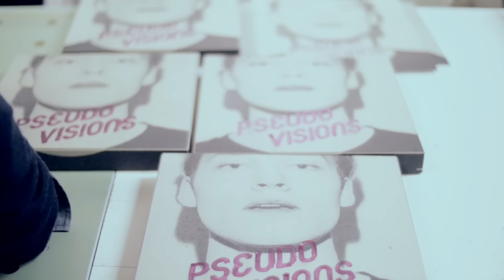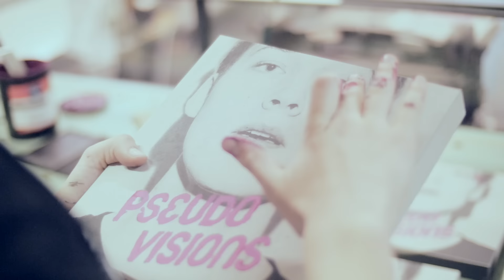Asbjørn - "Pseudo Visions" Deluxe Box (Making Of)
Making Of Asbjørn's "Pseudo Visions" Deluxe Box

The strictly limited special edition of Asbjørn "Pseudo Visions" album comes in a silk screen printed box and includes:
- the album on three 10" EPs
- CD version of the album
- a tape with eight tracks; some old and some brand new and previously unreleased (w/ La Boum Fatale!) and two demos / home recording songs
- an A3 poster (folded)
- a signed photo booth strip
- a sticker
- a postcard